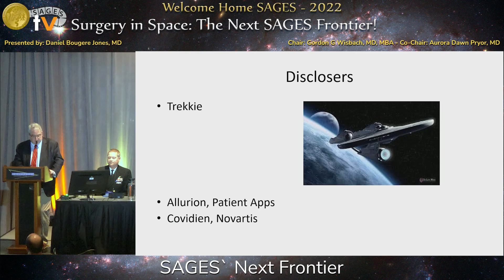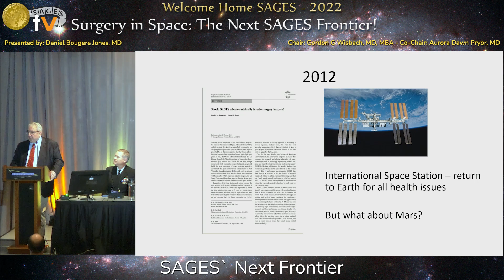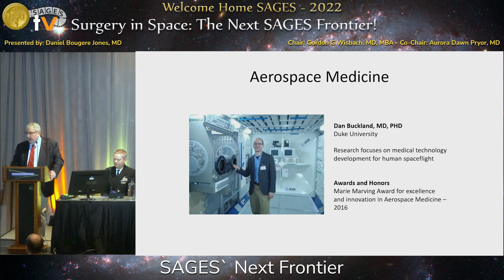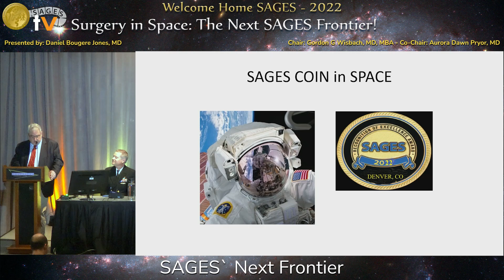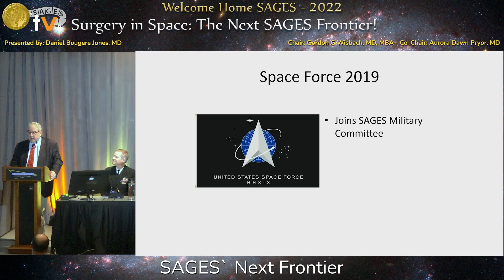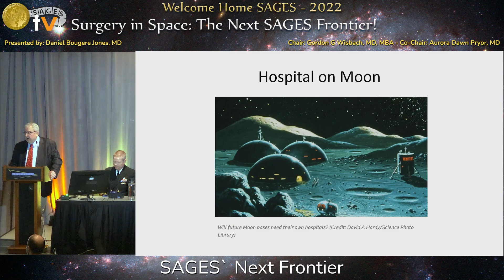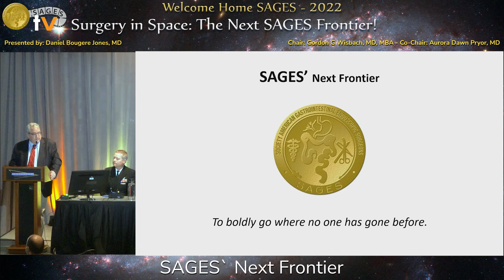SAGES` Next Frontier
This talk was presented at the Surgery in Space: The Next SAGES Frontier! (non CME) session by Daniel Jones  on Wednesday, March 16, 2022 during the SAGES 2022 Annual Meeting in Denver, Colorado